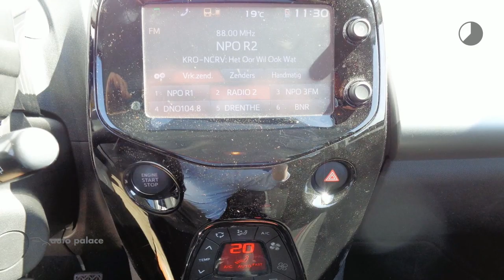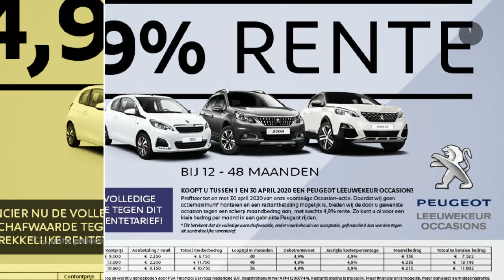Peugeot 108 1.0 12V E-VTI 68PK 5DR